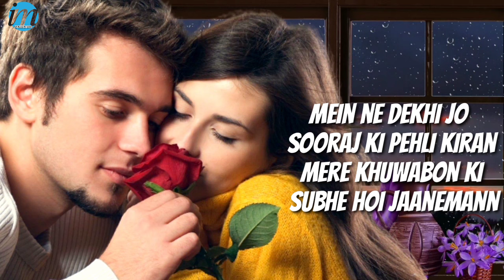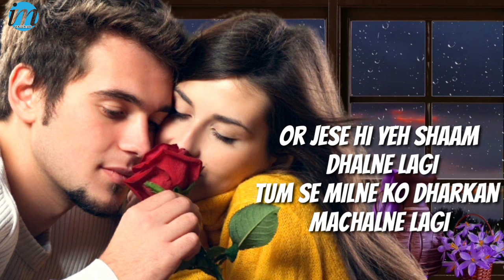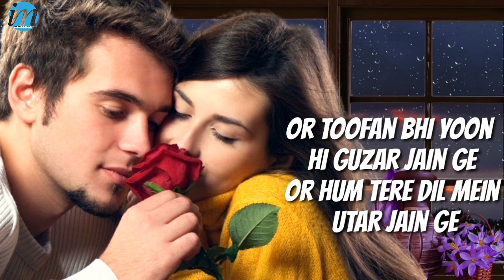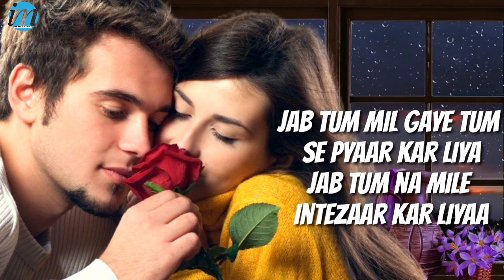Jab Tum Mil Gaye - | Lyrics |Barsaat (The Rain of Luv) Latest Hindi Songs | Sumit Paul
Jab Tum Mil gaye tum se pyaar kar liya
Jab Tum na mile Intezaar kar liyaa

Beqarar Dil ko or Beqarar kar liyaa

Mein ne dekhi jo sooraj ki pehli kiran
Mere khuwabon ki Subhe hoi jaanemann
Or jese hi yeh shaam dhalne lagi
tum se milne ko Dharkan machalne lagi
Tum ne haan keh diya tum se pyaar kar liya
Tum ne naa keh diya Intezaar kar liya

Mein ne manaa Mohabbat yeh Asaan nahi
Thori Purwaiyan thore Toofan sahi
Or toofan bhi yoon hi guzar jain ge
Or hum tere Dil mein Utar jain ge
Tum khafa ho gaye Tum se pyaar kar liya
Bewafa ho gaye Intezaar kar liya